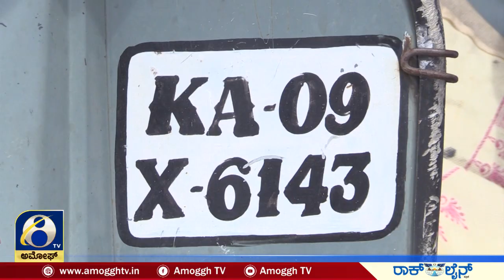ಬಜಾಜ್ ಸ್ಕೂಟರ್‌ನಲ್ಲಿ ತಾಯಿ ಕೂರಿಸಿಕೊಂಡು ದೇಶ-ವಿದೇಶ ಸುತ್ತಿದ ಮಗ ಇಂಟ್ರಸ್ಟಿ0ಗ್ ಸ್ಟೋರಿ|EXCLUSIVE